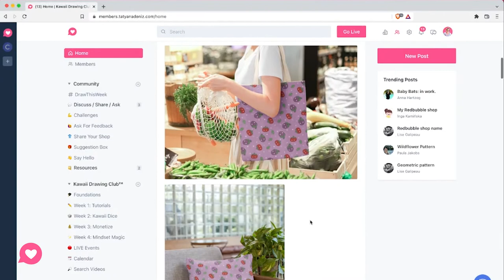How I Came to Art – From Corporate Employee to Full Time Artist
In this video I tell the story of how I came to art. How I went from corporate employee to full time artist! Are you curious about how I quit my job and became a full time artist later in life? Learn how I came to art, how I went to art school and how I started a creative business (even with kids!)

If you are dreaming of getting better at art, it’s never too late! In fact, you can join other artists in the Kawaii Drawing Club® as we work together to grow our creative businesses, get better at our art and do art full time.

00:00 Intro
00:32 The beginning - a regular kid
01:03 My first creative sparks
01:56 Twenty years pause on creativity
02:18 Dying inside, despite good job
02:51 How I made it happen
03:31 Art school!
04:00 Four years of drawing exploration
05:00 It is TIME!
05:49 This is a journey
06:15 The Kawaii Drawing Club™!
07:16 When did you start to draw?
07:43 Doing what I love now!
08:04 Join us!

FREE KAWAII DRAWING MINI-COURSE

KAWAII DRAWING CLUB®

Want to learn how to draw you own kawaii and sell products online with your art? Check out the Kawaii Drawing Club®!

ART SUPPLIES I LOVE

Sakura Micron Pens
Copic Multiliner Pens (no smudging!)
Basic set of Copic Markers
Moleskine Sketchbook

KAWAII DRAWING BOOKS I LOVE

Chris Hart Beginner Kawaii
Zainab Khan (Pic Candle)
I Love Kawaii
Japanese Ballpoint

Full disclosure: I personally own and use every single item on this list. But if you shop elsewhere, no worries at all.